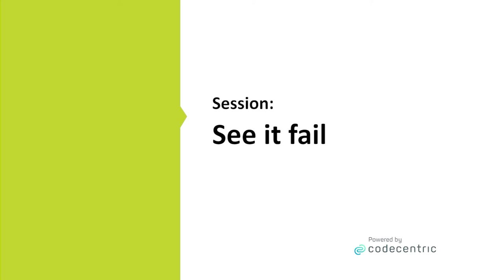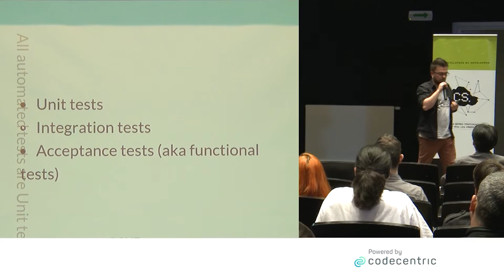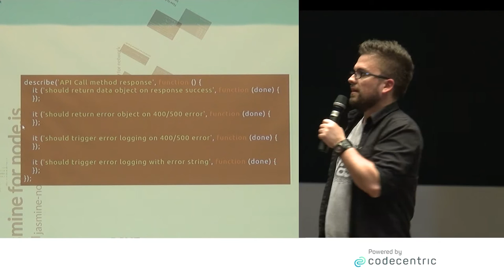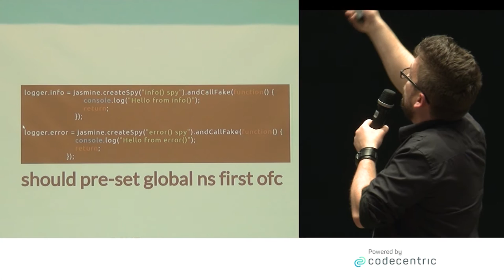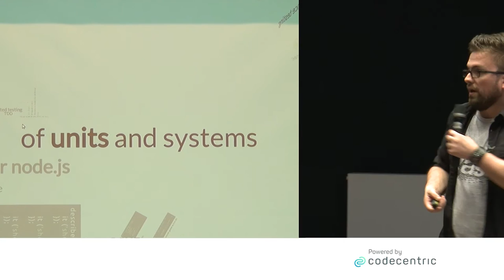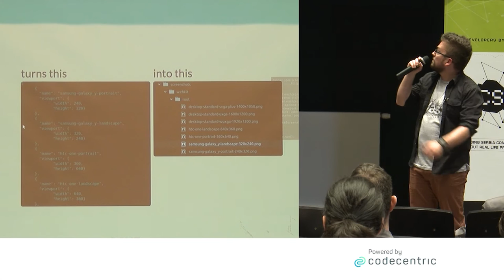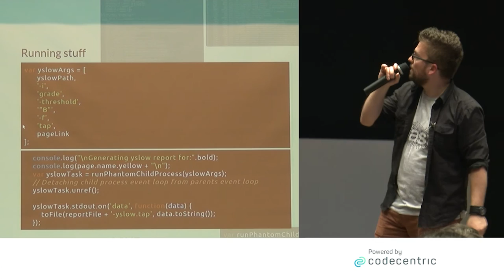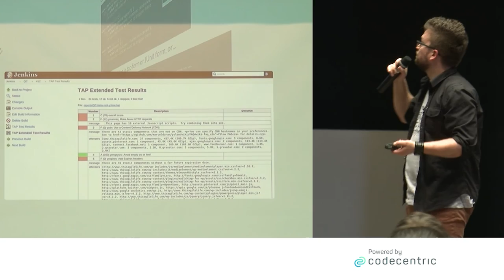"See it fail!" by Rastko Vukasinovic, Coding Serbia Meetup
We all test… looking for something, reproducing bugs or right before we submit feature
for qa… We also do TDD or want to do it aaand... there is even, what I call cognitive testing -
you sit there for a minute and write down or just think of collection of behaviors you
implemented and you make sure that there is a good chance what you did will pass
acceptance criteria.

I’d actually say that we want to see it fail - we want to make it fail before anyone else does
and fix it so it never fails again.

Key of the talk would be introducing audience to full testing stack, it’s usages and benefits
and after that talking about monitoring the application and using different tools to achieve
certain effects.